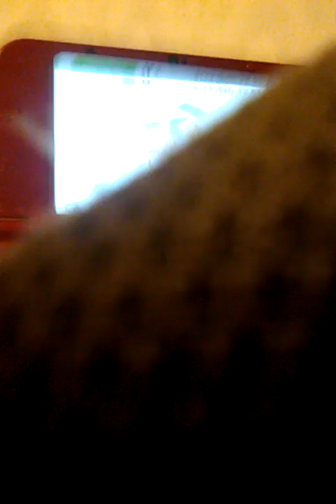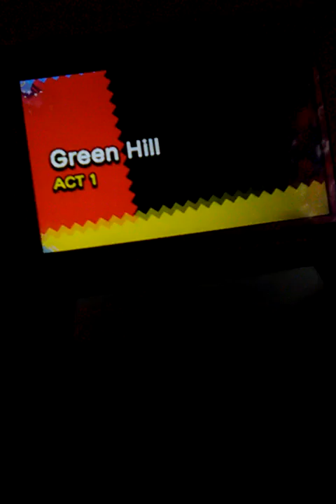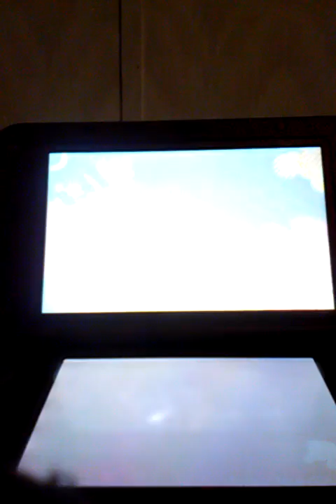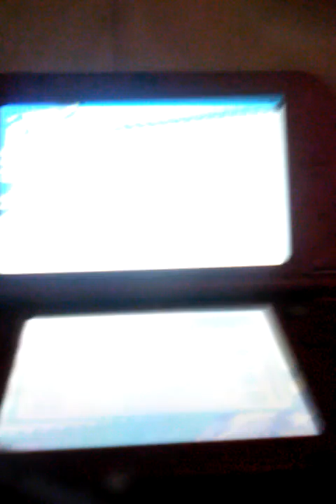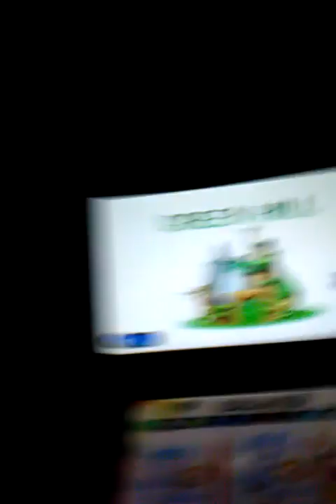Sonic Generations (3ds)- part 1 Green Hill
Let's start the 3ds version shall we?. We do Green Hill and get the 1st Chaos Emerald.